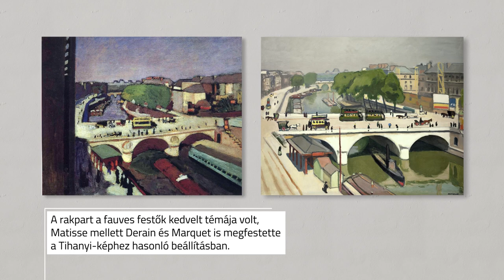Tihanyi Lajos: Pont Saint Michel - a magyar aukciók történetében jelenleg 3. legdrágábban elkelt kép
A festmény a korai magyar modernizmus egyik legszebb példája, mely bravúrosan elegyíti a posztimpresszionista, szecessziós, valamint a fauves jegyeket. A művész a kompozíciót - a várost kettészelő Szajnát követve - merész átlóra szerkeszti, a hátteret különleges módon festi meg, a teret meggörbíti, így leghátul az uszály már szinte felülnézetből látszik. Ráadásul a csodálatos festmény hátoldalán egy másik remekmű is megbújik... A videóból mindenre fény derül, jó szórakozást!